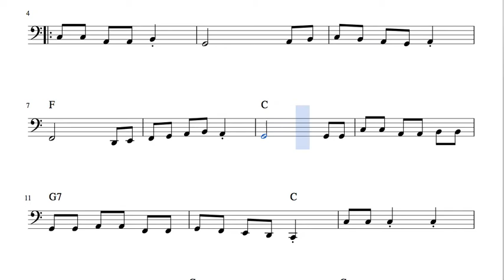Sevillana Arreglo de Tuba y Contrabajo en Do mayor